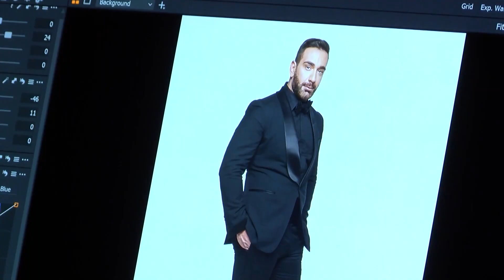Just the 2 Of Us - Ο Νίκος Κοκλώνης προκαλεί την Κατερίνα Καινούργιου!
Νίκος Κοκλώνης!
Ποιο είναι το ντουέτο που προκαλεί την Κατερίνα Καινούργιου να κάνουν  μαζί για το Just the 2 Of Us;
🔜 Πρεμιέρα 14 Μαρτίου στο OPEN - Το Ανοιχτό Κανάλι!